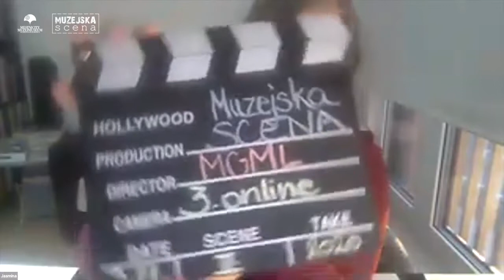MUZEJSKA scena [online edition]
MUZEJSKA scena je muzejsko-gledališki projekt za mlade, stare od 9 do 14 let.

Z raznolikimi in igrivimi elementi gledališke pedagogike se otroci v majhnih skupinah vživljajo v različna časovna obdobja in prostore današnje Ljubljane. Pri tem razvijajo empatijo, izboljšajo komunikacijo, razvijajo pozornost, sledijo zgodbi ter se povezujejo in sodelujejo s sovrstniki. Samozavest, jasnost izražanja, drža in zavedanje telesa so znanja, ki bodo vašemu otroku v življenju gotovo koristila. Z gledališčem predmetov in improvizacijo se bodo otroci spoznavali pod mentorstvom Jasmine Bejtović, sicer članice igralskega ansambla Šentjakobsko gledališče in dolgoletne sodelavke muzeja.

Srečanja smo zaradi razmer prestavili na splet (preko ZOOMA si mahamo vsak torek od 16:30 do 18:00).

sestavljata dva zaokrožena sklopa (udeležba je možna samo na enem, zaželena pa na obeh skopih): KOLIŠČARJI od oktobra 2020 do februarja 2021 & EMONCI od marca do junija 2021.

Oba sklopa bomo zaključili s končno produkcijo.
Cena je 19 EUR/mesec na otroka.